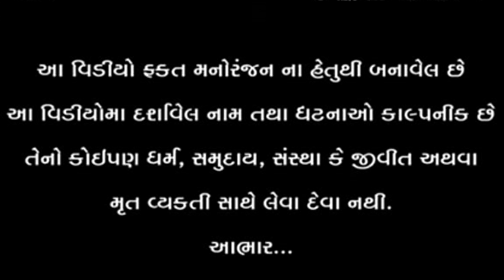વાઘુભા-કડવા ના પ્રશ્નો l Vaghubha na video l lalji na video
લાઇક કરો. 👍
શેર કરો. 🤳
કોમેન્ટ કરો. 🖊

ACTING:  વિકાજી-વાગુભા-બલજી-ટિનાજી-YOGITA